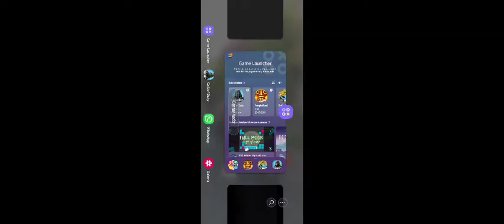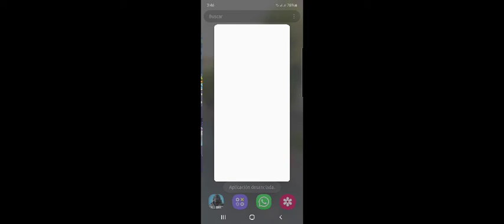Win en Br Clasico .🔥